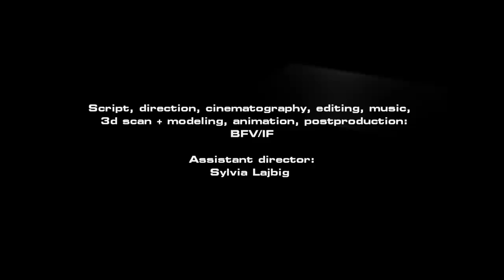ALCHEMY: Leonard Wong / AyaBambi / INSIDE FLESH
Taking his experimental design in a whole new direction, designer Leonard Wong introduces his latest line, 'Alchemy'. Directed by INSIDE FLESH, and featuring performance artist Sylvia Lajbig and dance duo AyaBambi, 'Alchemy' plays with symbols of immortality, referencing the unbridled power of natural materials